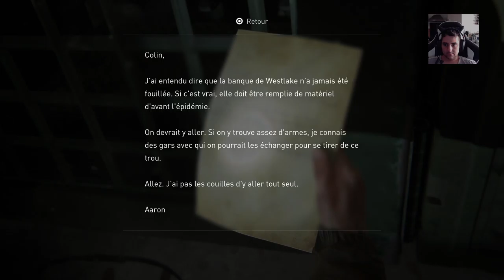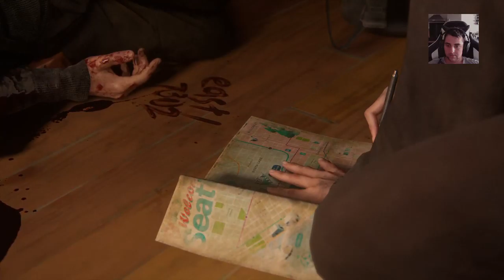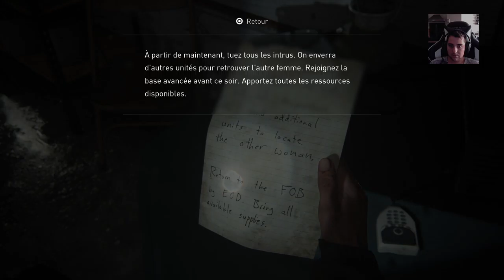[FR/PS4/HD] Découverte de The last of us Part II #3